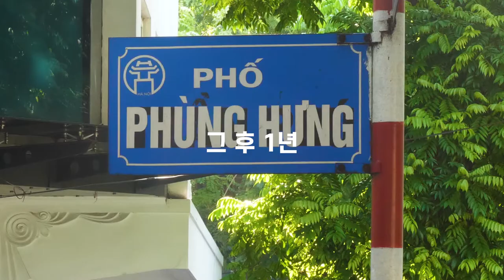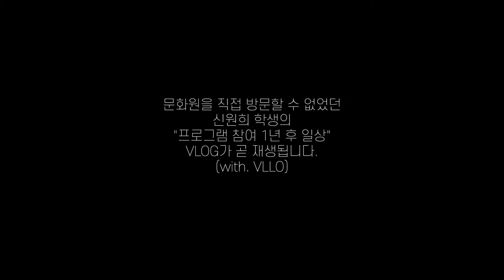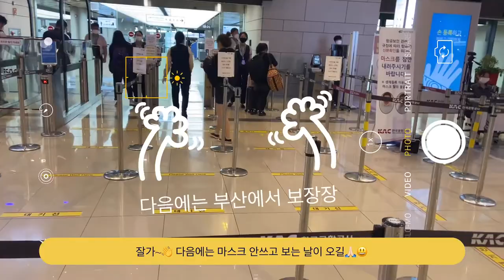아세안차세대 리더 프로그램 참가 1년 후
아세안 차세대리더 프로그램 참가자들의 프로그램 참가 365일이 지난 지금 그들의 달라진 모습을 담아보았습니다.

1년 전과 후의 모습을 비교하며 영상을 통해참가자들을 만나보세요!

출연: 권민서, 신원희, 팜황안 (2019 아세안 차세대 리더 프로그램 참가자)
도움: 임봉호
제작연도: 2020